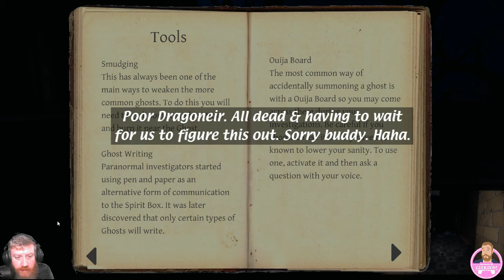Playing w/ Fritz: Phasmophobia - 3 Hunters 1 Ghost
In this video we are playing some Phasmophobia with some fellow hunter online. I hope you enjoy and as always stay classy.